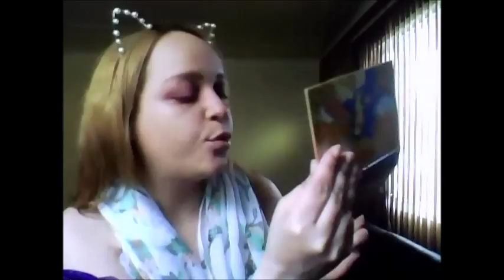MIXING SEVEN TYPE OF DIFFERENT FOUNDATION BRANDS MAKE UP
mesclar la forma de maskillaje en tu cara es mass flotable se bes mass natural y se siente libre en tu cuerpo , y por lo contrario reduse la mancha en la cara aser liberado prosesado a tu manipulasion